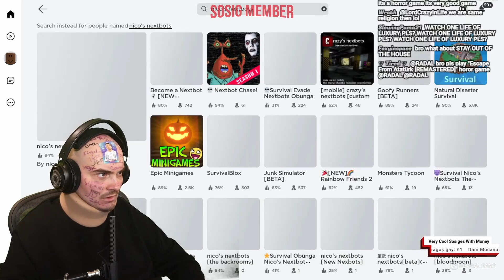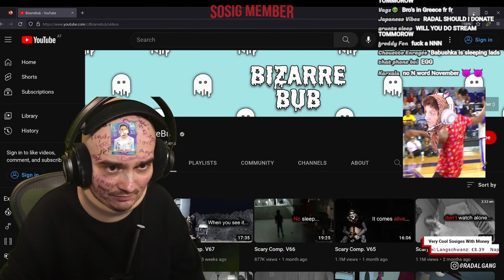RADAL PLAYS ROBLOX HORROR GAMES (Nextbot Chase, Nico's Nextbots)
radal memes,
radal scary videos,
radal autotune,
radal asmr,
radal clips,
radal cringe horror,
radal channel,
radal creepy,
radal discord,
radal dancing,
radal fortnite,
radal fnaf,
radal highlights,
radal hair,
radal in gta sa,
radal gta,
radal babushka,
radal memes,
radal scary videos,
radal autotune,
radal anime,
radal alexa,
radal asmr,
radal clips,
radal channel,
radal call me kevin,
radal chinese,
radal creepy,
radal discord,
radal dancing,
radal editing,
radal exposed,
radar echo,
radal effects,
radal earthquake,
radal fall guys,
radal fortnite,
radal flyingkitty,
radal fart,
radal fnaf,
radal fake gta,
radal gambling,
radal highlights,
radal hair,
radal horse,
radal india,
radal i wish to die,
radal interesting,
radal insert,
radal intro,
radal jameskii,
radal jumpscare,
radal joystick,
radal kermit,
radal live,
radal laughing,
radal minecraft,
radal mobile,
radal mod,
radal muslim,
radal m,
radal needs your help,
radal naruto,
radal new video,
radal outro,
radel ortiz,
radal omegle,
radal pubg,
radal ps5,
radal plays scary games,
radal pewdiepie,
radal play button,
radal qna,
radal questions,
radal radio,
radal red dead redemption 2,
radal reaction,
radal reacts,
radal randomizer,
radal stream,
radal scary,
radal sosig,
radal twitch,
radal theme,
radal tiktok,
radar tutorial,
radal u speak english,
radal vr,
radal vods,
radal video,
radal watdefok,
radal wtf,